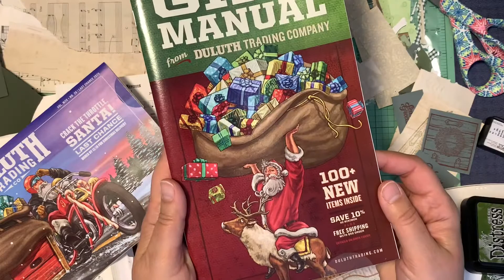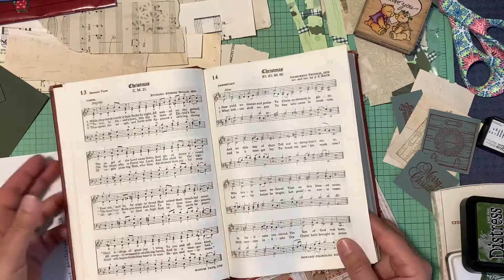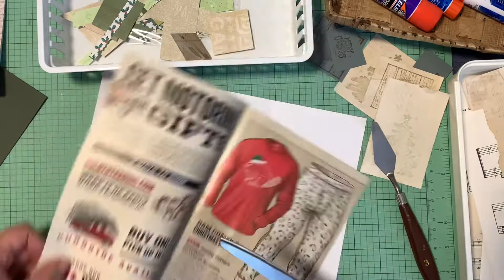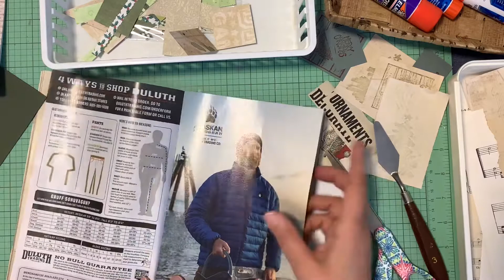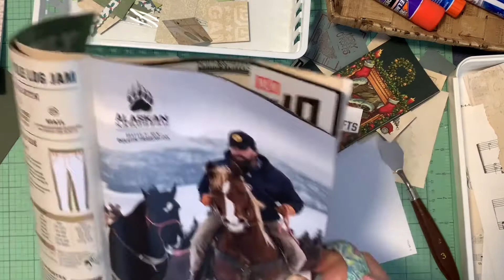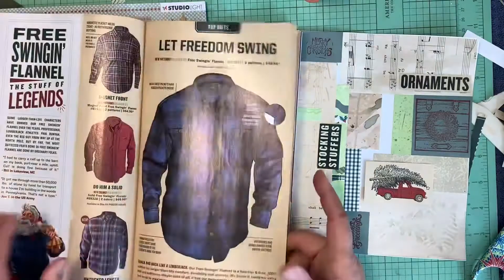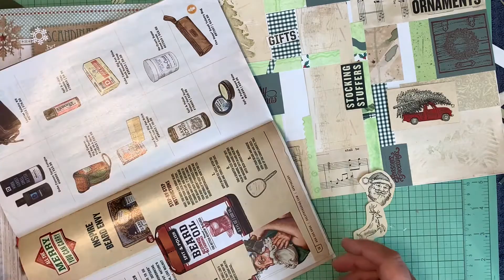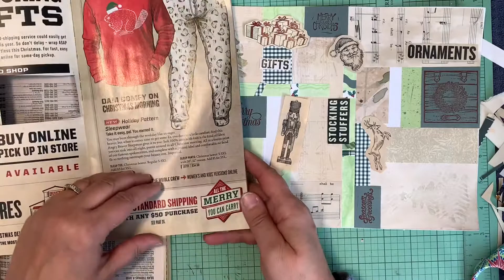Christmas Master Board Collage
Hi Friends!  Happy Holidays!  This video is a create session using paper scraps, stamped images, and Duluth Trading Company Christmas mailers. I have a tip on an ad free music source, show some cards I made, and talk about Bruce the Spruce from my childhood days in Wausau, Wisconsin all the while working on this easy paper craft.  Enjoy and God Bless!

Music from audionautix.com - Joy To The World